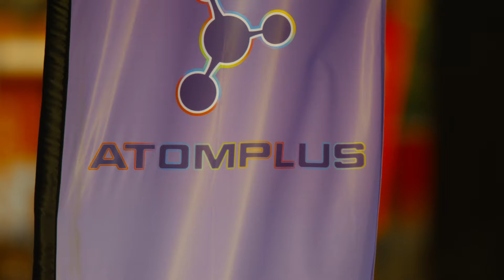Skydive Dubai Swoop Festival 2022 | Highlight Reel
Skydive Dubai's inaugural Swoop Festival saw some of the best canopy pilots navigate various obstacle course setups. Here are some of the highlights of the thrilling, action-packed 3-day event.

Skydive Dubai on Instagram: skydivedubai

Skydive Dubai on Twitter: @skydivedubai